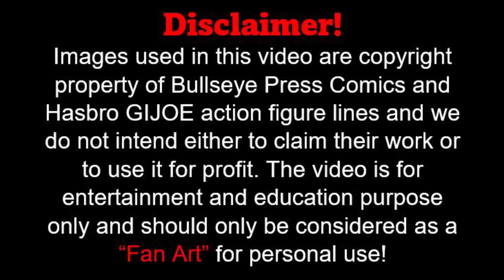Dracula | Bulls Eye Press | Bloodthirsty Impaler | Custom Action Figure | 1 Minute Brief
Presenting a 1 minute brief on the custom action figure of Bulls Eye press bloodthirsty impaler -  “DRACULA" from my collection. The figure and the cardback is by yours truly. The figure + cardback is  fan made for his own personal collection and not intended for any commercial usage.

Comics on Dracula can be purchased from (besides other sellers) -